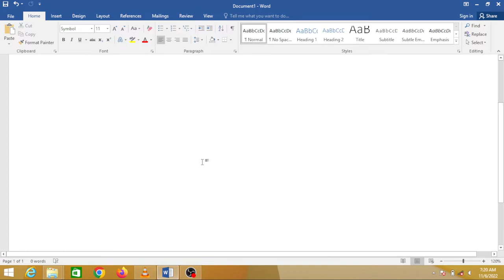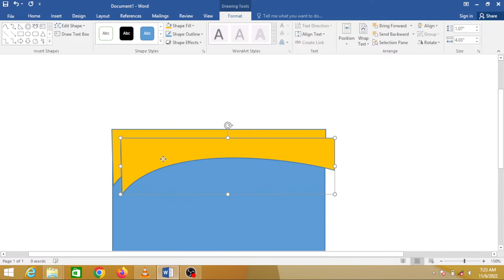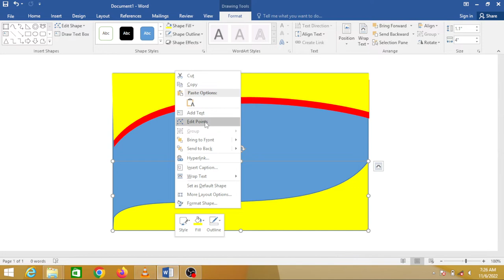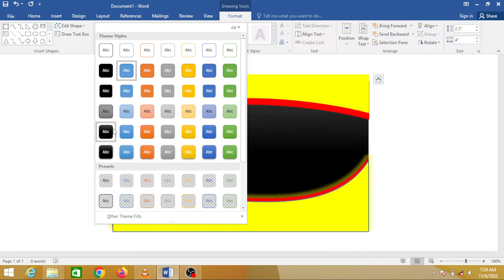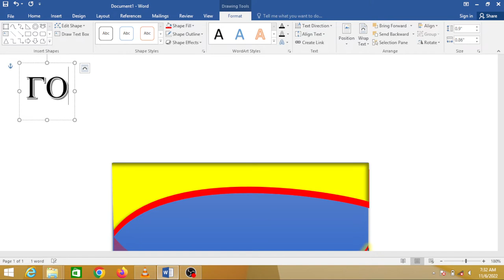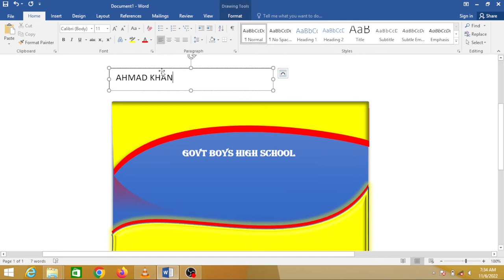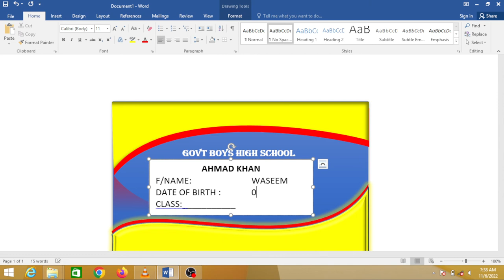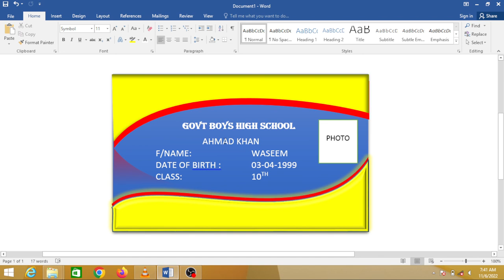How to make id card in Microsoft word 2016 Microsoft word || tutoria @C TECH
How to make id card in Microsoft word 2016 | ho to make a student id card in Microsoft word || tutoria